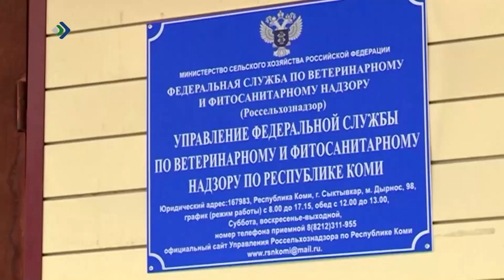"Детали недели" - Чума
Жесткий карантин и запрет на любую производственную деятельность – в таких условиях сегодня все свиноводческие фермы Сыктывкара, Сыктывдинского и Корткеросского районов. В одном из подсобных хозяйств в местечке Сосновая поляна обнаружен вирус африканской чумы свиней. Вакцины – нет, смерть поголовья - почти стопроцентная.